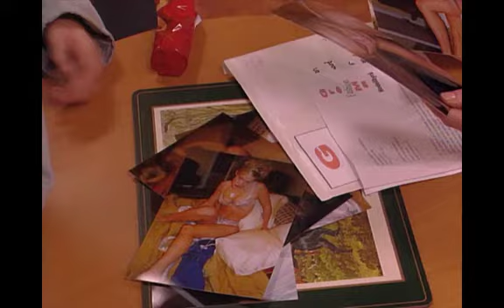Hotel Cæsar - Ingrid snakker med Charlotte om de lettkledde bildene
Ingrid har oppdaget at Henning har tatt lettkledde bilder for Charlotte, somhun skal sende inn til en motebransjen. Ingrid tar dette alvorlig, og tar seg en snakk med Charlotte.